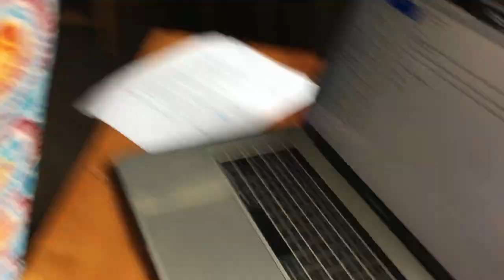Kwakum Translation: Step 1: Exegesis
This is the first of a few videos explaining different steps of translation. In this one we talk about exegesis (understanding the meaning of the text by studying the text).